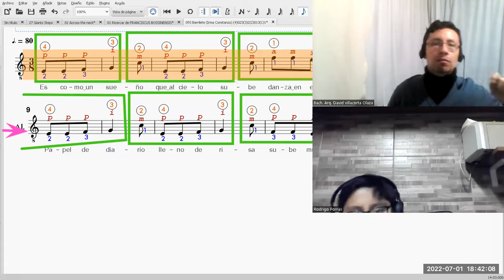Barrilete (Irma Constanzo)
Interpreta el alumno Rodrigo Porras Mandujano.
Taller virtual de guitarra​​​​​​​​ clásica​​​​​​​​ escolar​​​​​​​​ para estudiantes de primaria​​​​​​​​ fingerstyle.
Profesor David Villacorta Olaza @olvidais .
partitura​​​​​​​​ de aprendizaje para solista ​​​de nivel básico.